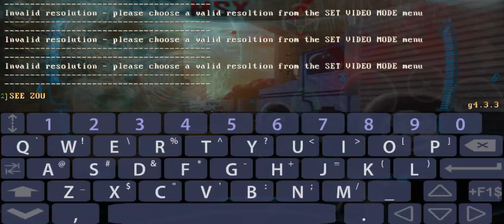Project MSX EdayBeta-gzdoom 4.3.3 (m-rated/Delta touch/doom mod )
This is a crazy hard mod resembling kind of Halo like action ...if you wanna get rid of this numbers on the screen you have to choose a supported resolution .you find them on the zdoom forum post from the download Link

Msx

EdayBeta

Delta touch for Android

Slomo bullettime

Bolongnese 2.0 brutal doom gore mod

Critical hits (headshots/backstabbing/critical hits)

Slide mod mobility movement add-on

Fast weapons add-on

Low gravity

Regeneration

Now that's what I call midi music collection

Here a few links of friend which you can check out ...they make also videos of doom,fps games , Android games and some cute pets...

Anes cats and Android games

Virus creep

Crash Lord the gamer